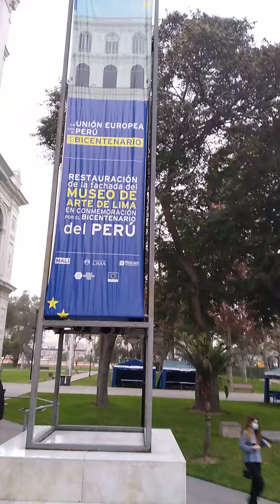parque de la exposición, mali